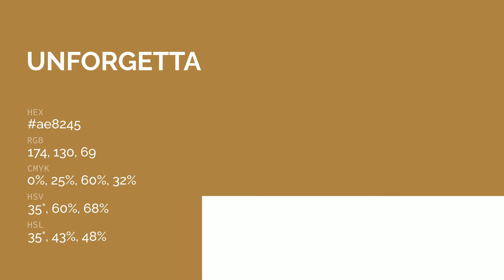Unforgettably Gold color ae8245 hex color - Yellow color - Cool color ae8245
What color is Unforgettably Gold ? ae8245 hex color - Yellow color - Cool color ae8245

Hex ae8245 Color Code is also known as Unforgettably Gold color.